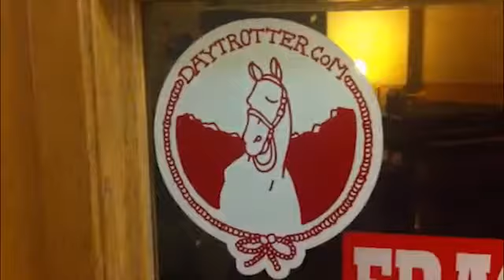LIL IFFY - WANDTOUR JOURNAL ENTRY #9 - DAYTROTTER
BYE BYE BAY BAY.  DAYTROTTER.COM